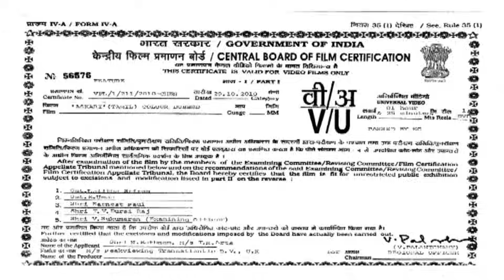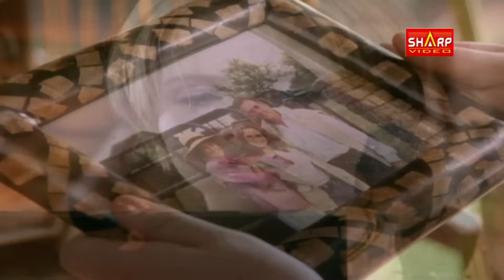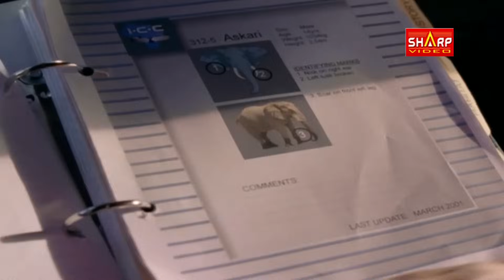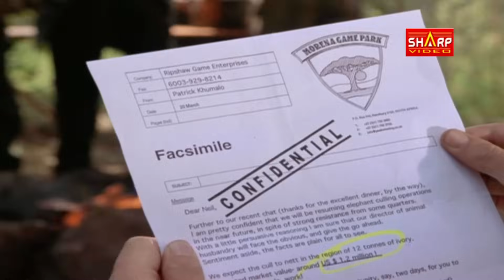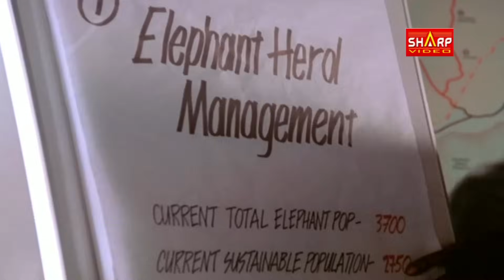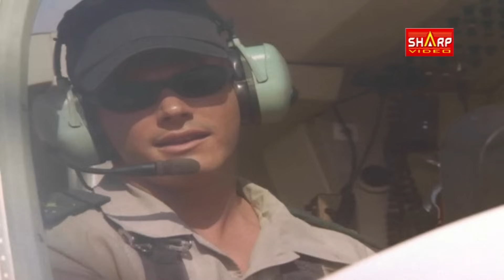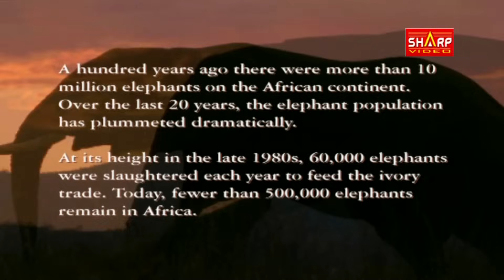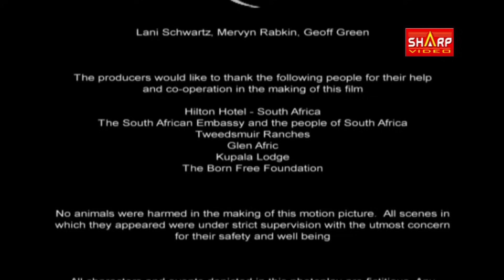மிரட்டும் கும்கி /ஹாலிவுட் DUBBED MOVIE / சூப்பர் ஹிட் பில்ம்ஸ்